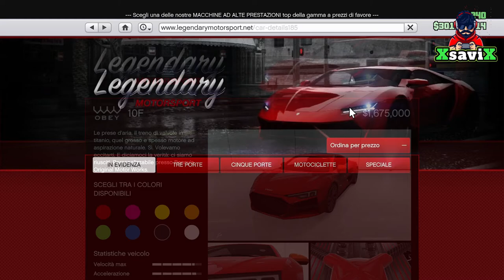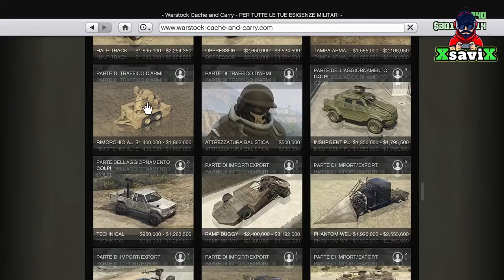gta5*💥Aggiornamento settimanale💥Audi Finalmente arrivata